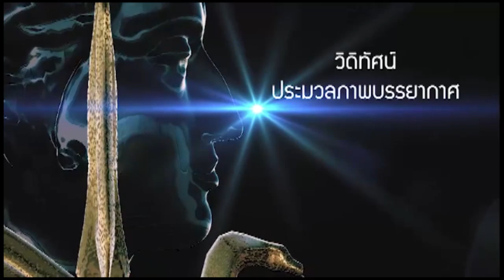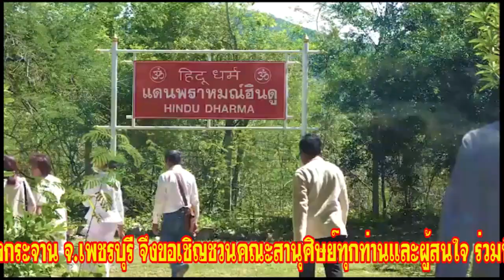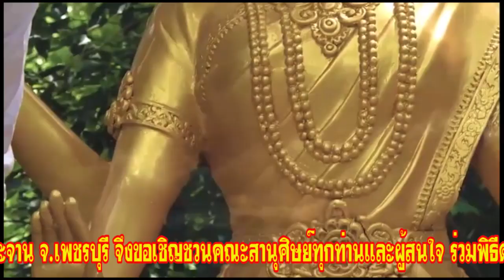งานบวงสรวง 5 แม่ผู้ยิ่งใหญ่ บวงสรวงพระศิวะมหาเทพ ในวันพฤหัสบดีที่ 11 กรกฎาคม 2567 เวลา 09.00 น.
คณะกรรมการอุทยานศาสนาพระโพธิสัตว์กวนอิมร่วมกับ ชมรมสานุศิษย์สำนักปู่สวรรค์ฯ  ขอเชิญร่วมงานบวงสรวง 5 แม่ผู้ยิ่งใหญ่ บวงสรวงพระศิวะมหาเทพ มหาเทวีทุกพระองค์  ในวันพฤหัสบดีที่ 11 กรกฎาคม 2567 เวลา 09.00 น. ณ อุทยานศาสนาพระโพธิสัตว์กวนอิม ต.พุสวรรค์ อ.แก่งกระจาน จ.เพชรบุรี จึงขอเชิญชวนคณะสานุศิษย์ทุกท่านและผู้สนใจ ร่วมพิธีตามวันและเวลาดังกล่าว ผู้ที่สนใจเดินทางร่วมงาน มีรถตู้บริการ รับ-ส่ง หน้าร้านครัวกินเพื่ออยู่  สำนักปู่สวรรค์ ถนนเพชรเกษม ซอย 65 แขวงหลักสอง เขตบางแค กรุงเทพมหานคร  ผู้ที่สนใจร่วมกุศลในครั้งนี้ สามารถโอนเงินเข้าบัญชี ธนาคารกรุงศรีอยุธยา เลขที่บัญชี 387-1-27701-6  ชื่อบัญชี นาย สุรินทร์ ราชปาล โทร.081-903-6677